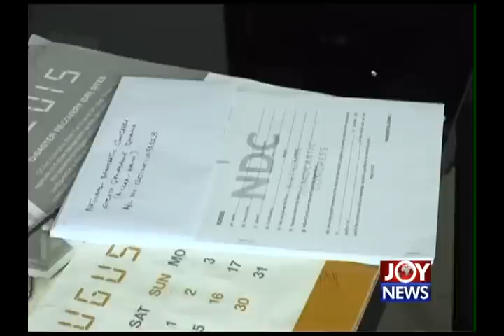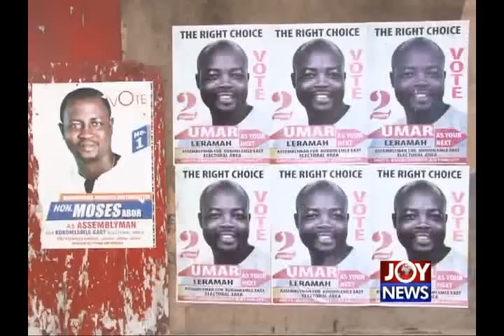Reporters Blog - Joy News (5-9-15)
Reporters Blog.